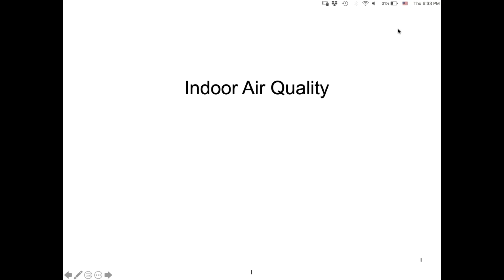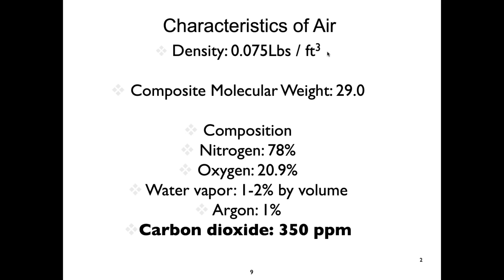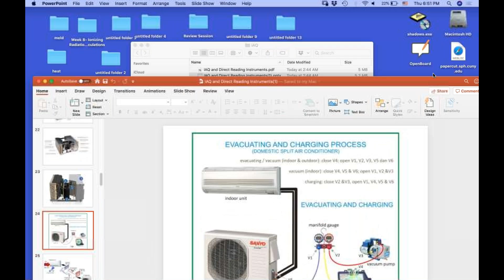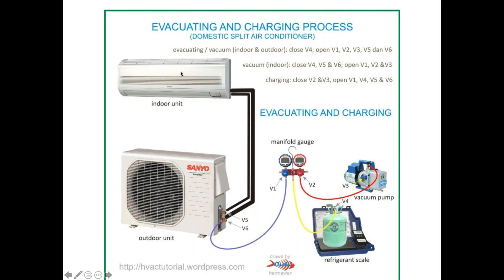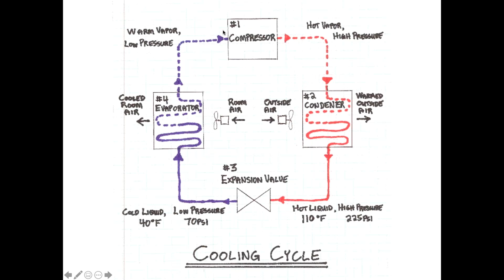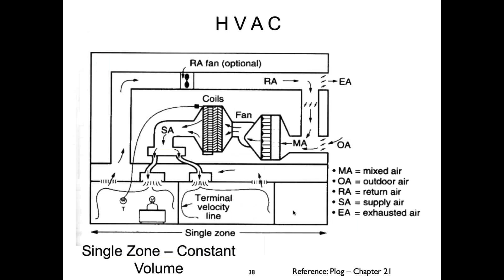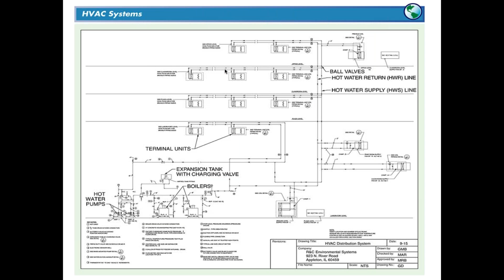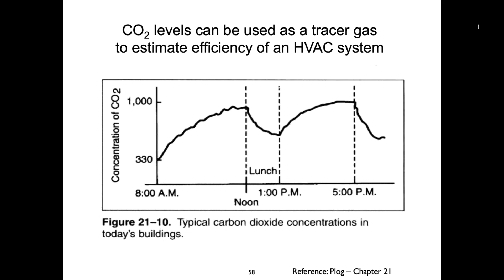EOHS 625 11 14 19 IAQ